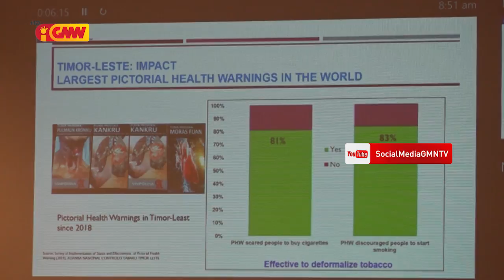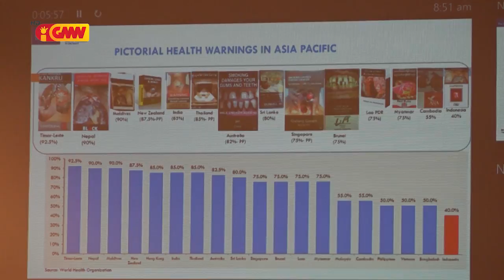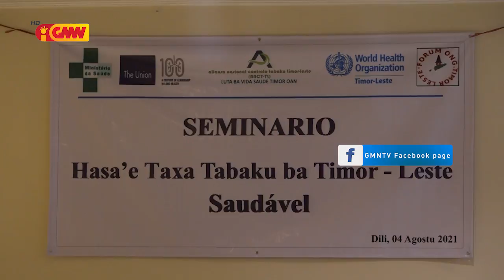ANKTTL rekomenda ba Governu atu hasa'e taxa no folin tabaku iha TL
Aliansa Nasional Kontrolu Tabaku TL rekomenda ba Governu atu hasa'e taxa no folin tabaku iha TL